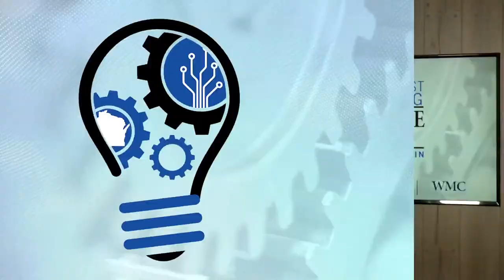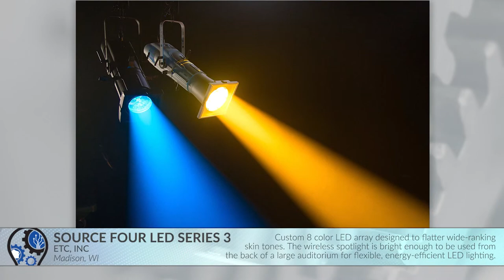Coolest Thing Made in Wisconsin | Top 8 Announcement Show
ANNOUNCEMENT: Congratulations to the Top 8 Coolest Things Made in Wisconsin! Voting to determine the FINAL FOUR begins tomorrow at 8:00am!